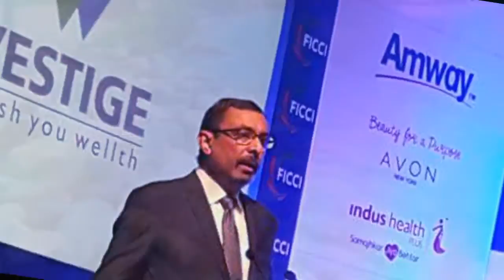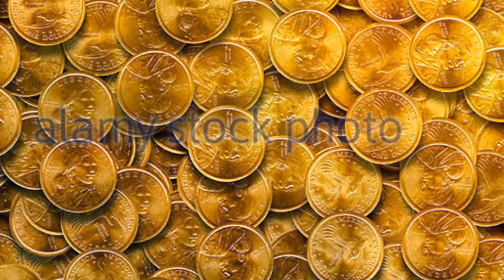Life in Vestige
Come be a part of the Vestige family and make your dreams come true!